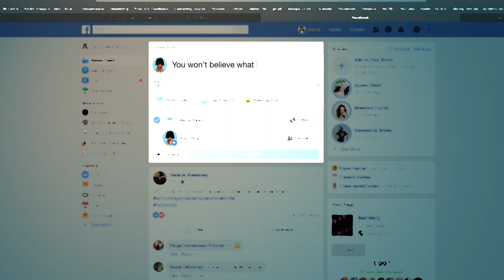BAD MARY - The Return of Space Girl - movie trailer